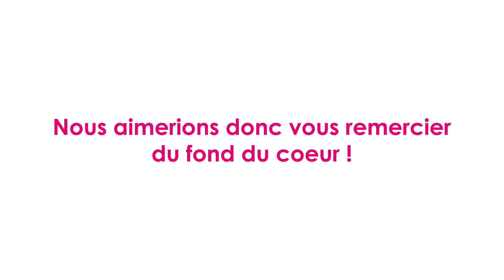Tomcontest - Découvrez les participants!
Il y a deux semaines, nous avons lancé la TomContest avec un objectif: motiver un maximum de musiciens de tous âges et de tous niveaux à jouer plus de musique, partout dans monde.

Le résultat est au-delà de nos espérances: vous avez été des centaines à nous montrer votre talent dans des vidéos venant de tous les continents. Merci du fond du cœur pour votre participation.

Le tirage au sort pour le concours sera effectué ces prochains jours et les gagnants annoncés en fin de semaine!